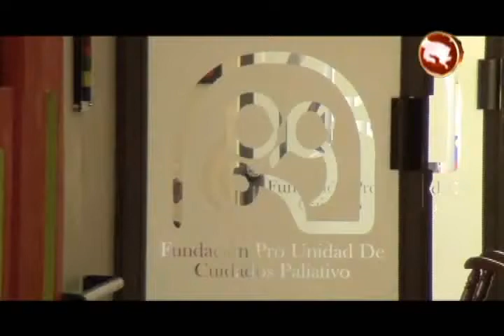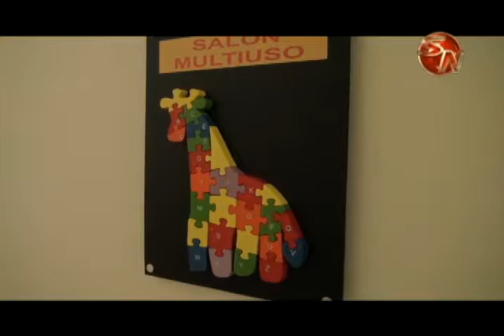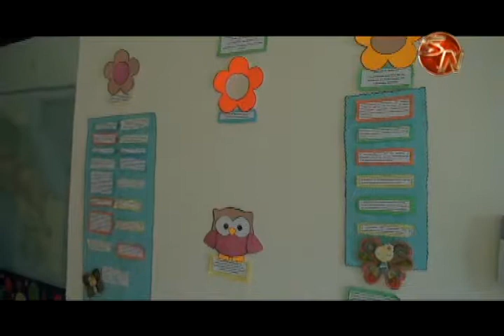Fundación de Cuidados Paliativos Pediátricos niega que pidan colaboración de casa en casa